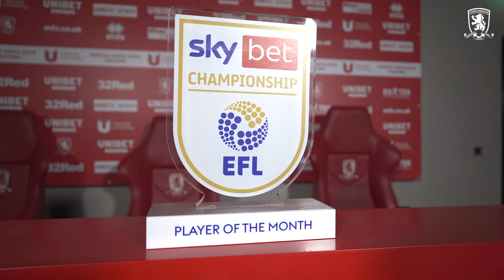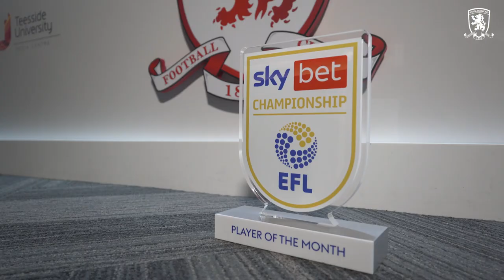Chuba Akpom Interview | Championship Player of the Month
Boro's top scorer spoke to mfc.co.uk about being named Championship Player of the Month for December.